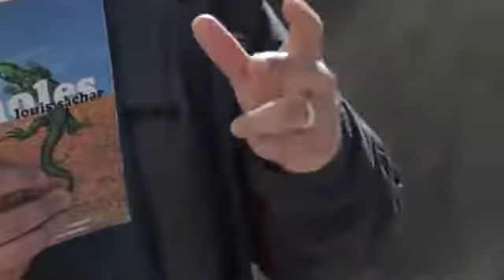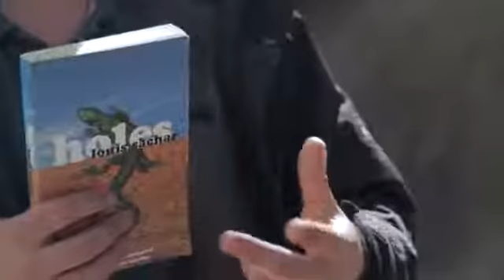Advice on Plotting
Story plots and how to make the most of a story through plotting.